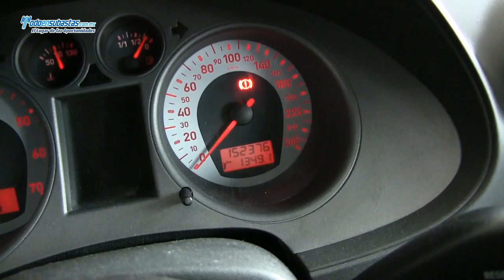SEAT Cordoba Sport2.0 Lts. Q/C E/E Faros Xenón / 2009